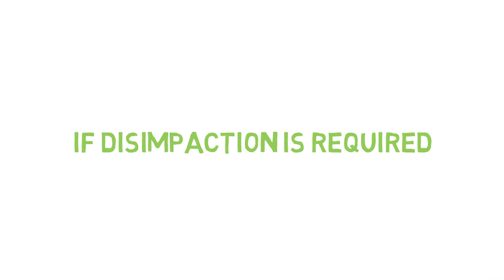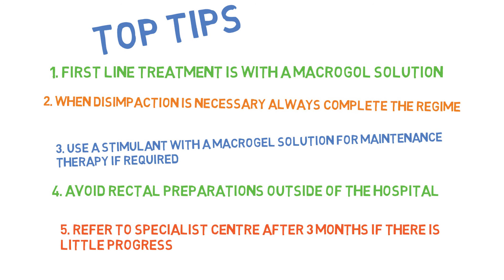The effective treatment of childhood constipation according to NICE guidelines.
The paediatric gastroenterology nurses, who run the childhood constipation clinic, have produced a short educational film that illustrates how to manage childhood constipation along the lines of the NICE Guidelines.

A prospective audit of 50 consecutive new referrals to the clinic showed children were repeatedly not managed appropriately; management was often inappropriate and inadequate, resulting in children needing longer episodes of care. The clinic currently has a 5 month waiting list.
We would urge everybody who treats children with constipation to spend 4 minutes watching this film.